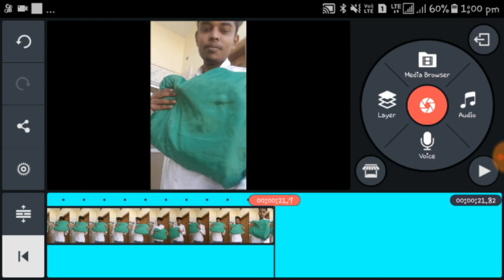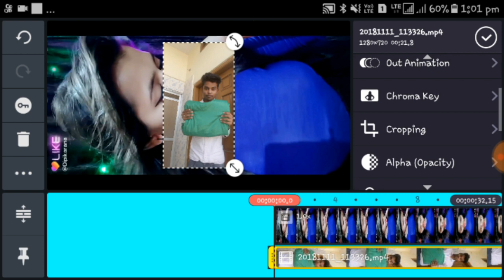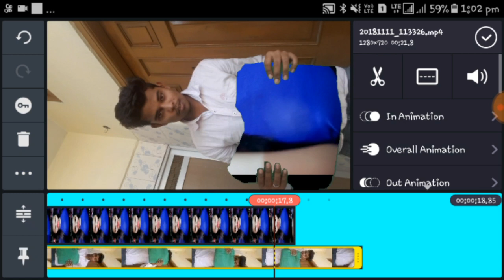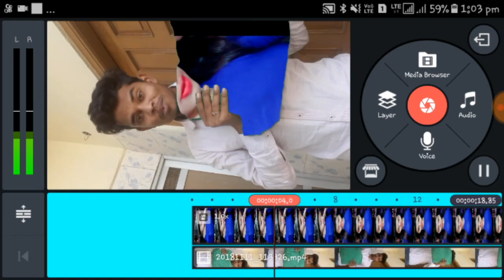How to make magic mirror effect video like APP 2018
Credit for or Deepika Rana in like APP use for our video so guys please support me me and Deepika Rana I am fire use Phar for your video so you don't claim to copyright I am fire use your video and credit for you thank you very much